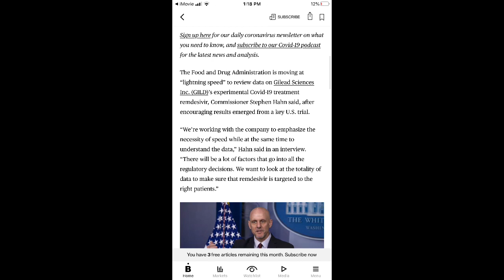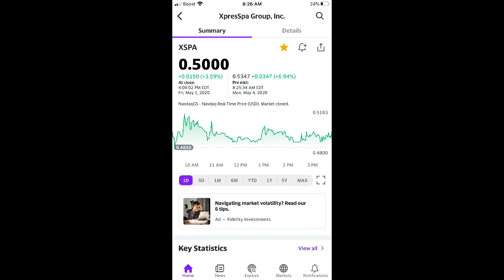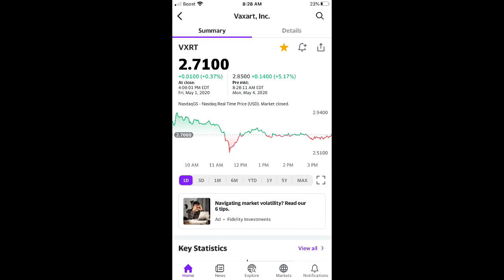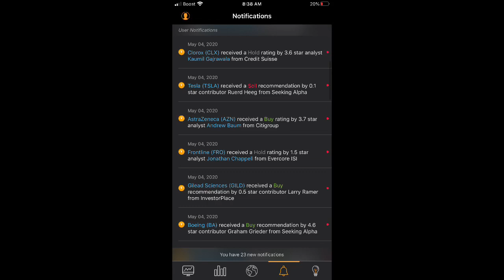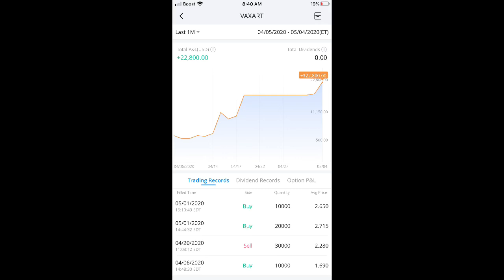The best fire stocks 5/4/20 stml mvis anix apdn klxe tlsa mtp psti xspa capr vtiq gild codx nnvc apt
Hey good morning guys these are my fire stocks for today 5/4/2020 stml mvis anix apdn klxe tlsa mtp psti xspa capr vtiq gild codx nnvc apt mrna htbx nvax I I plug nndm rvp fldm klxe*** DISCLAIMER! Please remember to plan your own plan trade your own trade! My videos represent my opinion only and I am not responsible for any losses you may incur. invest at your own risk. Be aware that past performance in the market is not indicative of future results!